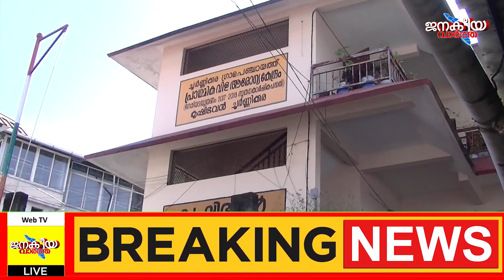വ്യാജൻമാരെ നിങ്ങളെ തേടി പോലിസ് പുറപ്പെട്ടു